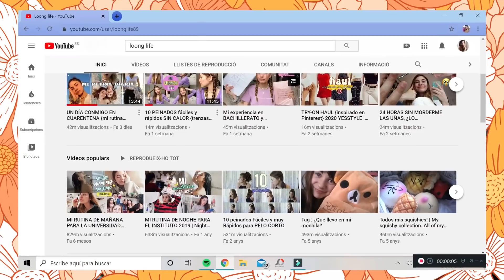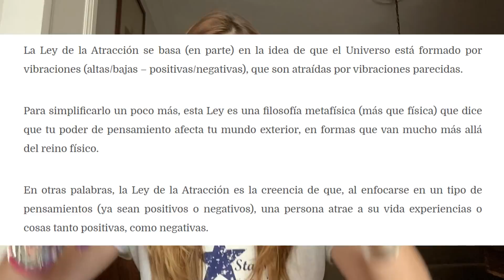¿Por qué LOONG LIFE? ¿Cómo lo hago para ser tan positiva? · PREGUNTAS Y RESPUESTAS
Chiiiicos jopeee como os echaba de menos!!! Hoy os traigo un PreguntasyRespuestas súper especial para mí ya que toco temas un poco distintos a los habituales.
Este vídeo lo edité con una nuevo editor y por eso hay algunos fallos y he tardado más de lo normal, espero que lo entendáis. un beso y espero que os guste!

{ preguntas frecuentes }
· nombre: Berta Aroca
· edad: 18 (18 de diciembre de 2001)
· ¿dónde vives? barcelona
· ¿con qué haces tus portadas? canva, picsart & photoscape

☆ progreso: 131.000
gracias por verme y apoyarme. muuuuaaaaaa!
- Berta